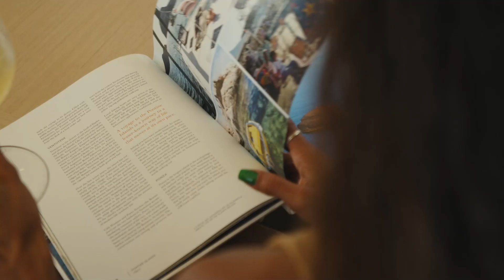Where To Stay in Mexico? · Paradero Hotels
Where to stay in Mexico has officially been answered.

We’re less of a hotel than we are a high-design landscaping project with luxurious suites. We’ve broken from convention to imagine spaces that inspire and astonish, paving the way for sensory experiences like no other. Our suites are places to reflect and revitalize, with sanctuary-like interiors that flow into contemplative outdoor seating areas and cactus-studded desert and farmland.